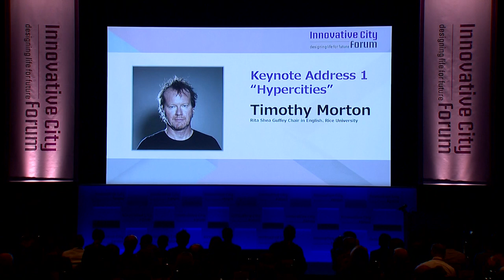【ICF2018】Timothy Morton “Hypercities” - Keynote Address 1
【SPEAKER】
Timothy Morton (Rita Shea Guffey Chair in English, Rice University)